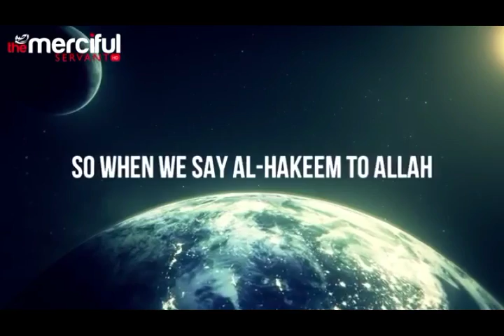ALLAH IS THE MOST WISE